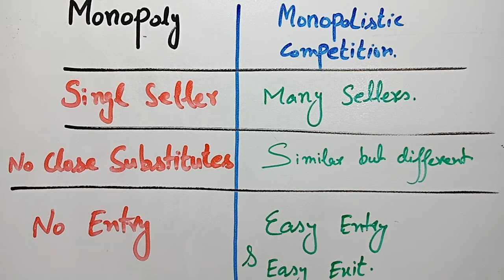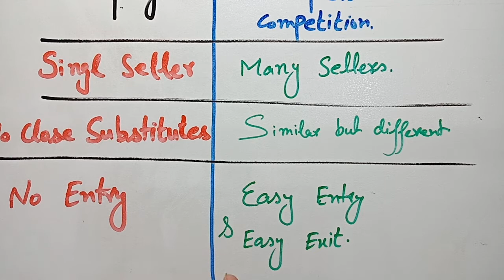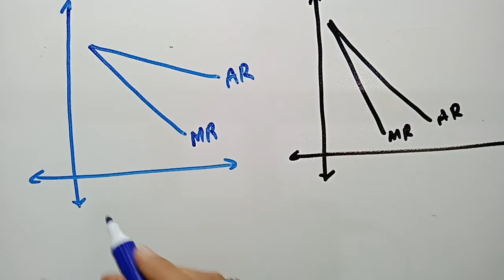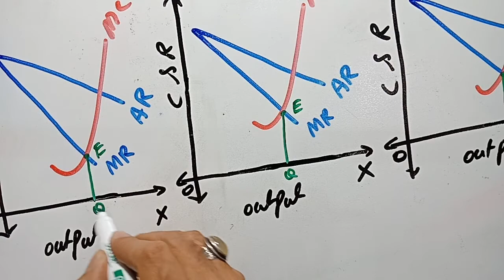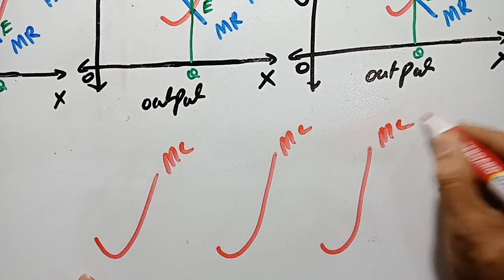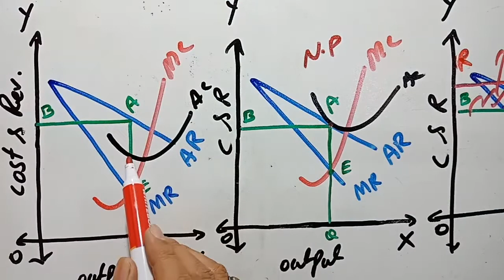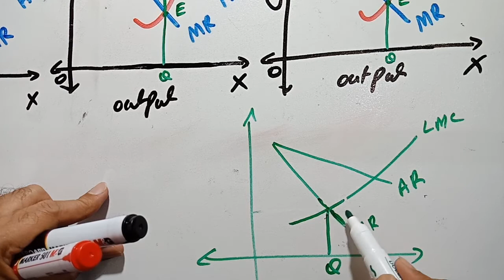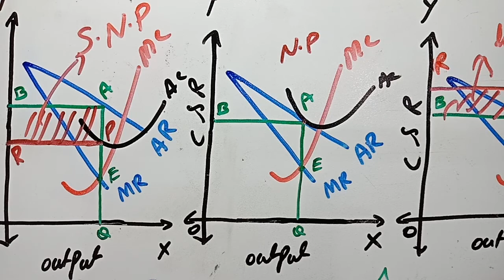solved guess Diagrams of monopoly & monopolistic competition, principles of Economics ADP commerce.